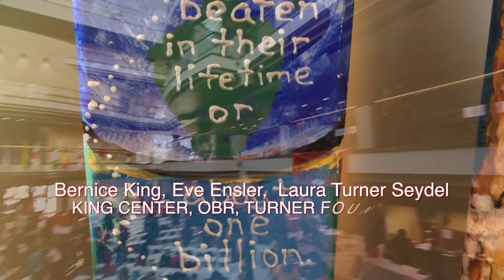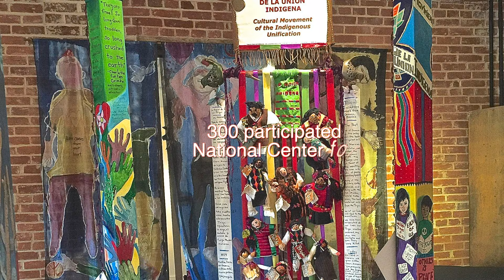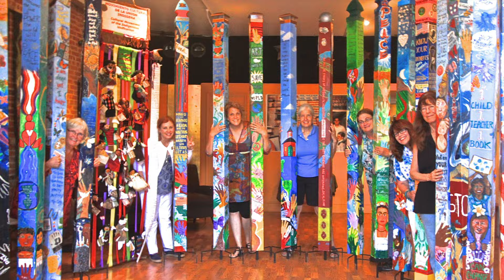Posts for Peace and Justice YEAR 1 summary Jan 2015 -Jan 2016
The Posts for Peace and Justice Project had exhibitions on the East and West Coast this year, with participation of 3,000 people = connect through positive imagery, using painting, photography, video, song, and literary arts to communicate, connect and promote hope.

Since there are so many people who have helped make this possible, we want to list a few here, and are always looking for more to join us. We offer a FREE lesson plan PDF to schools and nonprofits, and we ask that you send us photos so we can make a Page on our Website to honor your collaborative Post for Peace and Justice - and to POST on our Posts for Peace and Justice Facebook Page!

DESCRIPTION:

The Project consists of art and video stories from California, Georgia, Virginia, Arkansas, and Washington DC, plus 3 Posts made at the World Children's Art Festival by children from the US and 90 countries.

Kira Carrillo Corser, Co-Director of Posts for Peace & Justice Project with Lisa Parsons, Co-Director of Posts for Peace & Justice Project –

One Billion Rising, The Ben Marion Institute For Social Justice, Inc.
, International Child Art Foundation, First Night Monterey Artworks, Arts Council for Monterey County, Center for Civil and Human Rights, The Carter Center, The King Center, YMCA, Schools (Dehesa and Big Sur Charter Schools, La Paz Boys & Girls Club, Boranda Meadows, Los Arboles, Greenfield Art and Culture Center/Launion Indigena Group, Mesa Verde, San Ardo, San Lucas, Chalone Peaks/Migrant Education, Spencer High and universities (California State University Monterey Bay, Gear Up Project and Columbus State University, GA.) The Peace Project,

One Billion Rising for Justice Atlanta, Atlanta Beltline Grant, Columbus State University Arts Scholar in Residence, California Arts Council, NEA, Community Foundation for Monterey County, Nancy Buck Ramsom Foundation, The Pebble Beach Foundation, Art Council for Monterey County, Interplay, SCAD, Corner Store Art Center,

University and Robyn Watson and her Spencer High Art Class, Tony Pettis, Laura Clay Ballard, Hannah Israel, Michael McFalls,; National Center for Civil and Human Rights staff and volunteer teachers: Elizabeth Anne, Jim, Carter and Oliva Ries, OMG.org (One More Generation) Ben Taylor, Damon McKensie, Heather Pauls,, Randie, Pam, Pages...

Ella, Everett, Joan Thomas, Christian, Karen Rowley…

Virginia: Anna Pomaska and Maureen Fairbrother, Urbanna VA Oyster Festival Education Day Keeling Curve C02 Climate Changes,

Washington DC – Kris Swanson and Roy Mustelier and the Corner Store Art Center, Nancy Polend, Dr. Ashfaq Ishaq, staff and volunteers at the World Children’s Art Festival

Arkansas – Patrick Cunningham, Anne, Ryan & Tiana Johnston, family and Chiropractic Health and Education Center, Standing Bear, Bob White, and the Manataka American Indian Council and the Hot Springs City Farmers Market
Category
Music
License
Standard YouTube License
Music
"We Are Peace" by Snatam Kaur (Google Play • iTunes • AmazonMP3)